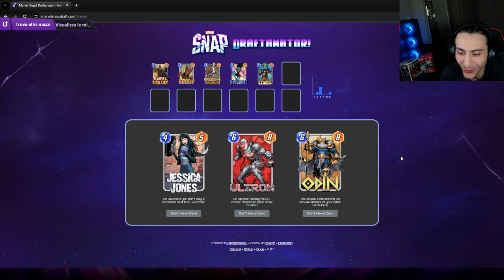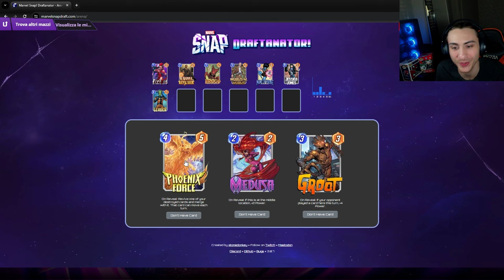Gioco un Mazzo DRAFTATO a 889 al mondo | Marvel Snap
Il Mazzo DRAFTATO regala sempre gioie e dolori